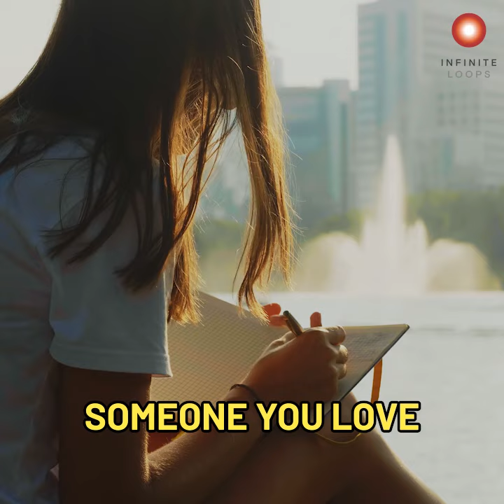Advice For Aspiring Authors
"[T]hink of someone you love [...] if you had just this one chance to express your love to that person and to leave that person with something to remember you by, what would come out? What would you write down?"

~ Ellen Fishbein shares her advice for aspiring authors…